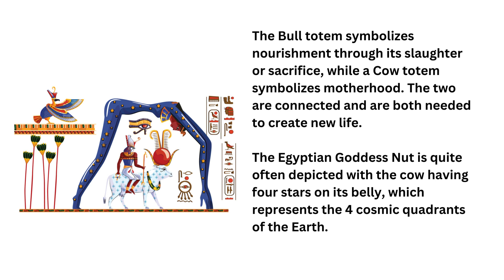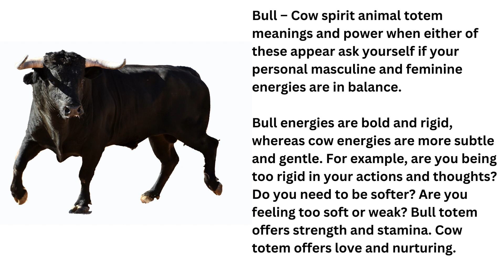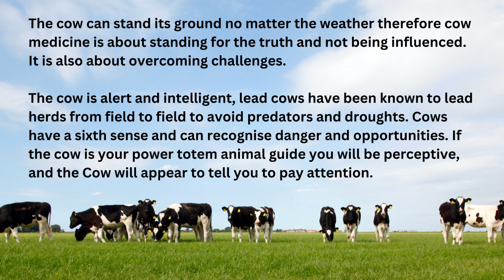The Cow / Bull Spirit Animal Guide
Cow Crystals – Rose quartz, Carnelian and Peridot
Cow Flora – Pomegranate, Wheat, Lily
Symbols – garden, shield, waterfall and related to heart chakra.

The cow - Bull is a very powerful spirit animal. In many cultures the cow is symbolic of Mother Earth, fertility, nurturing and power.

A Bull totem symbolizes the sun and relates to Osiris.  The Cow totem is lunar and is connected to Osiris’ wife, Isis.

Bull and cow totems together symbolize fertility and are a blending of masculine and feminine energies. The Bull totem symbolizes nourishment through its slaughter or sacrifice, while a Cow totem symbolizes motherhood.  The two are connected and are both needed to create new life.

The Egyptian Goddess Nut is quite often depicted with the cow having four stars on its belly, which represents the 4 cosmic quadrants of the Earth. In Egyptian mythology Hathor was an ancient Goddess worshipped as a cow deity. The Goddess Hathor was considered the Great Mother Goddess of joy and nourished all things. She was the original personification of the Milky Way, which was seen as the milk that flowed from a heavenly cow.

Hathor was also seen as a protector and an emblem of royalty. In Vedic literature the cow is a symbol of abundance and fertility as it represents the earth and the sky.

If the cow is your power animal guide here are a few keywords: Fertility, Power, Nourishment, Female Power, Grounded, Beginnings, Possibility, Potential

Bull – Cow spirit animal totem meanings and power when either of these appear ask yourself if your personal masculine and feminine energies are in balance.

Bull energies are bold and rigid, whereas cow energies are more subtle and gentle. For example, are you being too rigid in your actions and thoughts? Do you need to be softer? Are you feeling too soft or weak? Bull totem offers strength and stamina. Cow totem offers love and nurturing.
The cow shows us how to nurture ourselves and respect others.  Those with the cow totem are usually service oriented and will normally put the needs of others before their own.

A Cow totem can also signify the importance of calcium in your dietary intake. The Bull – Cow power totem animal often depicts insight into past lives and can represent rushing into things without consideration for the outcome.

Animal wisdom:
Being alert to danger – Contentment – Love - Sharing through the community.
Cow: Connected to the Great Mother Goddess
Bull: To stand your ground

When the Bull - Cow totem appears ask yourself if you are being as productive as you could be?

The Bull – Cow power totem animal asks that you are nurturing of your relationships and that you avoid stubborn behaviours.

Consider the cow spirit animal for a minute:
To see a Cow in your dreams could represent some contentment that maybe influencing your life right now. Negatively, it could also mean failure or waste.

Traditionally the cow is linked to the Goddesses of Fertility - for example Aphrodite, Bastet, Freya, and Diana.

The Cow relates to motherhood and nurturing since she provides food for mankind. The cow also provides calves which may become food.

Therefore, the Cow can signify fertility through sacrifice.  A Cow will always do what is best for itself and others the needs of the herd are vital.

The cow can stand its ground no matter the weather therefore cow medicine is about standing for the truth and not being influenced. It is also about overcoming challenges.

The cow is alert and intelligent, lead cows have been known to lead herds from field to field to avoid predators and droughts. Cows have a sixth sense and can recognise danger and opportunities. If the cow is your power totem animal guide you will be perceptive, and the Cow will appear to tell you to pay attention.

Consider the bull spirit animal for a minute:
The Bull represents strength, he teaches us to be careful, to look at your past experiences and learn from these, then determine how is best to create your future.

The bull shows you the future can be abundant and fertile, he asks you to take your time, don’t rush into things without proper preparation and always check your facts. He wants you to assess impulsive behaviours and look to your decision making.

A bull is a powerful totem reflecting a surge of energy. The bull assists you with past life journeys, he offers insight and healing.

He asks that you use your inner reserves and strengths at this time, avoid bullish or bullying behaviours, assert without becoming stubborn. He also asks that you look at your behaviours like anger and aggression and that you keep these in check.

The bull – cow power totem animal can help you understand the everyday aspects of fertility and the relationships necessary for it.

For more great downloads and information on Spirit Animals and various other topics